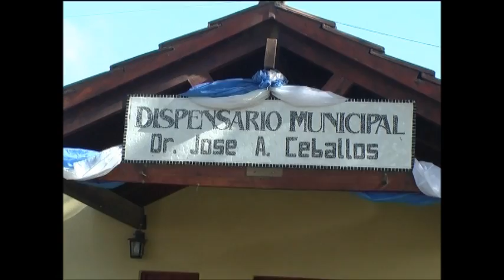02 San Antonio: Estrictos controles en los ingresos a la Localidad